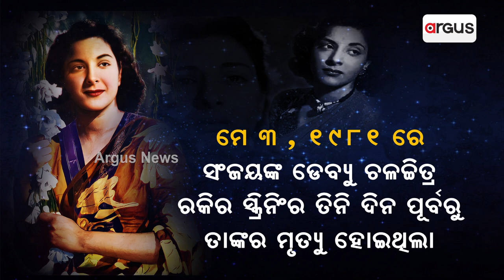Nargis failed miserably in love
Nargis failed miserably in love. In spite of 9 years of passionate relationship with Rajkapoor. she married Sunil Dutt. She was blessed with three children of which Sanjay Dutt was her favourite But she could not live three more days to witness the first movie of her son Sanjay.